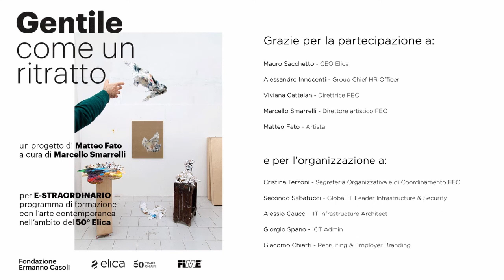GENTILE COME UN RITRATTO - Webinar di presentazione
GENTILE COME UN RITRATTO è il progetto dell’artista Matteo Fato, a cura di Marcello Smarrelli, ideato per E-STRAORDINARIO nell’ambito del 50° di Elica.

In preparazione del workshop previsto per l’ultima settimana di settembre e che sarà realizzata a Fabriano dal 21 al 23 settembre e a Castelfidardo in FIMEMotors, dal 23 al 24 settembre, Elica e la FEC hanno organizzato un webinar volto a presentare l’attività e l’artista Matteo Fato.

L’8 luglio alle ore 15.00 sono intevenuti Mauro Saccchetto – CEO Elica, Alessandro Innocenti – Group Chief HR Officer, Viviana Cattelan – Direttrice FEC, Marcello Smarrelli – Direttore artistico FEC e Matteo Fato che ha chiuso l’incontro anticipando l’invio di una sua lettera come invito a partecipare numerosi.

GENTILE  COME UN RITRATTO ruota intorno a due pilastri tradizionali della pratica artistica: la pittura ed il ritratto. La sua realizzazione si compone di varie fasi ed avrà il suo culmine a settembre quando Matteo Fato lavorerà in azienda. Fato inviterà i dipendenti a fare una riflessione sulla loro natura attraverso la figura di Gentile da Fabriano, protagonista ed interprete del periodo rinascimentale che grazie alla sua genialità e le sue idee ha reso nota la città in cui è nato. Insieme all’artista, sulle orme del Gentile, le persone di Elica realizzeranno un ritratto corale dell’azienda che, grazie alla determinazione del suo fondatore e al contributo di tutti coloro che ci lavorano, è diventata un punto di riferimento internazionale.

Si darà vita ad un corto circuito temporale che unirà due storie e due volontà intente a raggiungere lo stesso obiettivo: seguire le proprie passioni, eccellere nel proprio lavoro, rendere grande il proprio territorio.